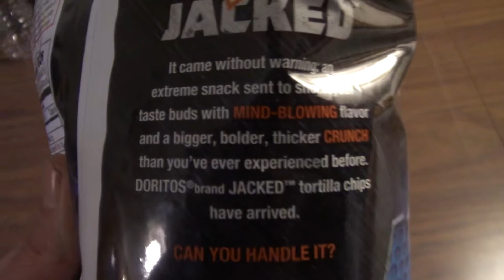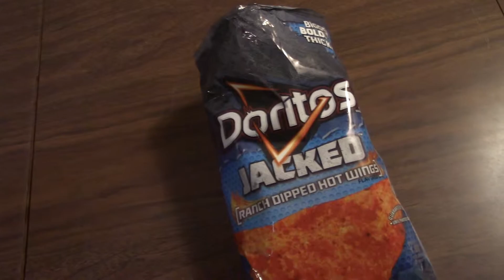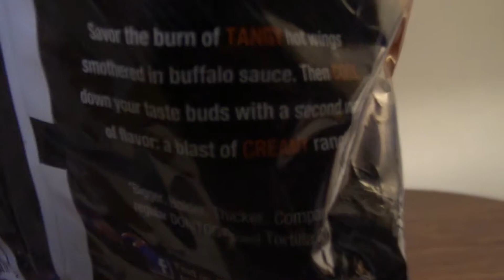Doritos Jacked!! Ranch Dipped Hot Wings!! Food Reviews Alpena Michigan!!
Trying Doritos Jacked Ranch Dipped Hot Wing Flavored Chips!! Bigger, Bolder and Thicker!! A Hot Flavored Chip!! Food Reviews Taste Test Alpena Michigan 2018!!